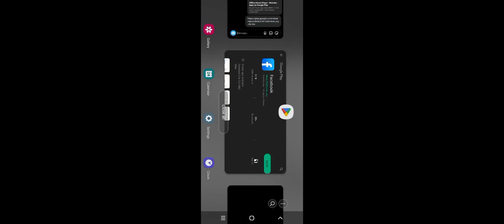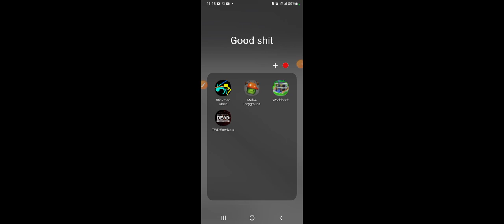maylay weapons in malon playground